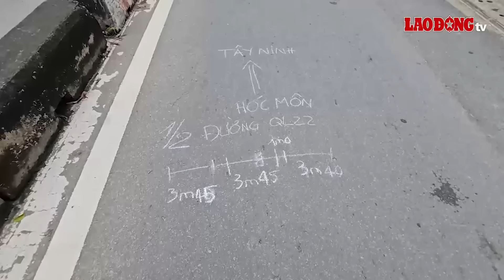Sáng 31/10 | Thảm kịch con tâm thần cầm rựa truy sát cả nhà, 2 người tử vong | BLĐ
BÁO LAO ĐỘNG | Mới đây, tại Bình Định, trong lúc lên cơn tâm thần, một nam thanh niên đã dùng rựa truy sát 3 người trong gia đình, khiến cha và anh ruột tử vong, còn mẹ bị thương rất nặng.

0:00 Các tin tức đáng chú ý có trong bản tin:
0:40 Nam thanh niên tâm thần truy sát, 3 người trong gia đình thương vong
1:38 Nữ chấp hành viên Cục Thi hành án dân sự TPHCM hẹn đương sự vào bệnh viện sản để đưa nhận tiền hối lộ
4:19 Xác minh nhóm thanh niên cầm hung khí kéo đến quán cà phê gây rối, đập phá tài sản
5:28 Làm rõ việc lôi kéo hơn 100 học sinh tham gia tụ tập phản đối xây cảng
6:54 Xe container tông đổ dải phân cách, đâm vào người phụ nữ đi xe máy
7:58 Xác minh người đàn ông khuyết tật bị giật 200 tờ vé số ở TPHCM
9:10 Dự báo thời tiết 10 ngày tới: Khu vực Hà Tĩnh đến Phú Yên tiếp tục mưa lớn

* Đường dây nóng: 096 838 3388